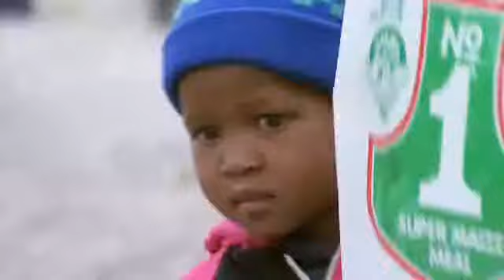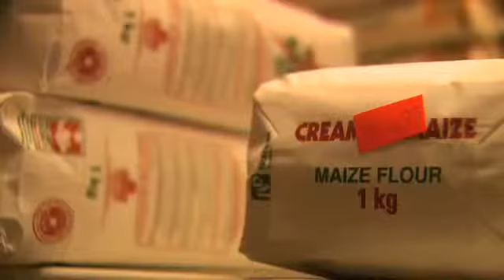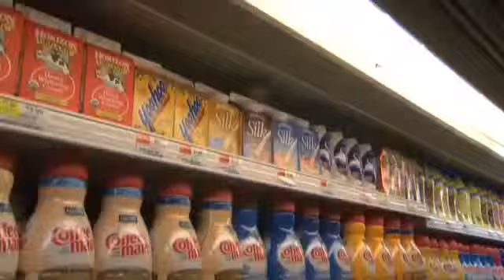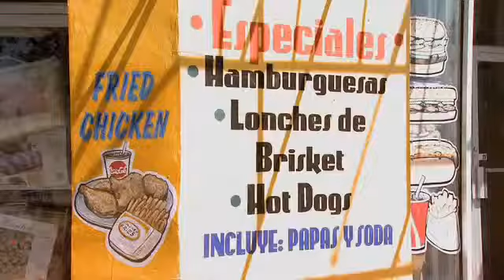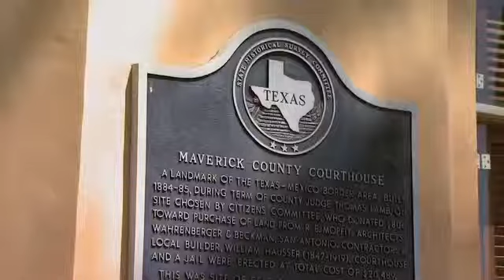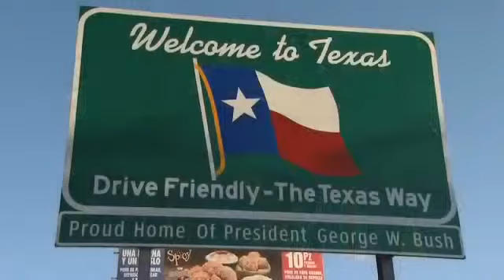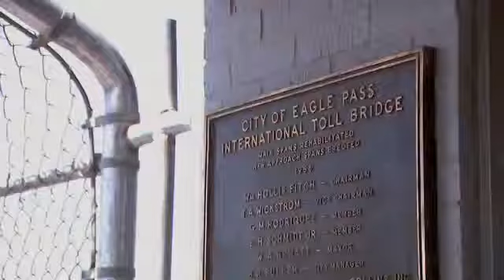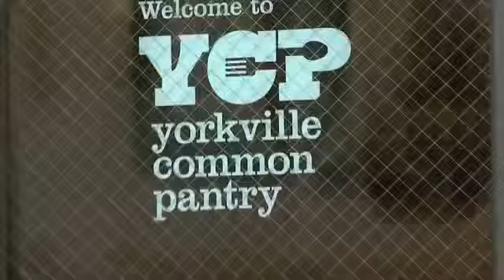Dan Rather Reports Eat to Live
I created this video with the YouTube Video Editor ( ABC anchor Dan Harris on air panic attack and his lesson for you. Good Morning Americas Dan Harris sits down with Dianne Sawyer to.

ABC anchor Dan Harris on air panic attack and his lesson for you. Good Morning Americas Dan Harris sits down with Dianne Sawyer to discuss not only his personal journey but the journey of.